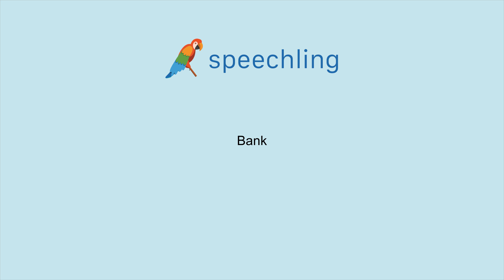How to say "Bank" in German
Male Voice:
Bank

Female Voice:
Bank

Male Voice Translation:
Bank

Female Voice Translation:
Bank